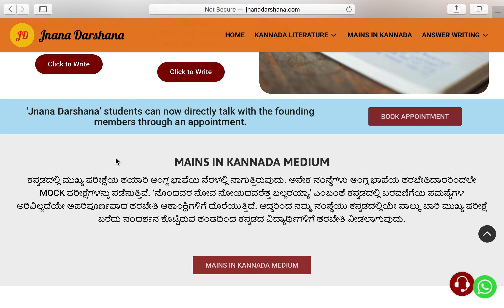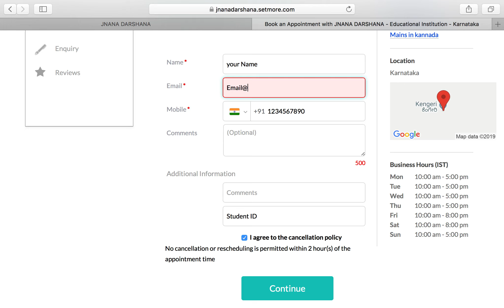Appointment Booking : JD Mentorship One to One discussion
ಪ್ರತಿ ಗುರುವಾರ ಮತ್ತು ಶುಕ್ರವಾರ online /offline ವಿದ್ಯಾರ್ಥಿಗಳು  One to One discussion ಗೆ ನಿಮ್ಮ ಅನುಕೂಲಕ್ಕೆ ತಕ್ಕಂತೆ Appointment ಬುಕ್ ಮಾಡಿ. ನಾವು ಅದೇ ಸಮಯಕ್ಕೆ ನಿಮಗೆ ಅಗತ್ಯ ಮಾರ್ಗದರ್ಶನ ನೀಡುತ್ತೇವೆ. OFFLINE : ಸಾದ್ಯವಾದರೆ JD Home ಗೆ ಬನ್ನಿ .